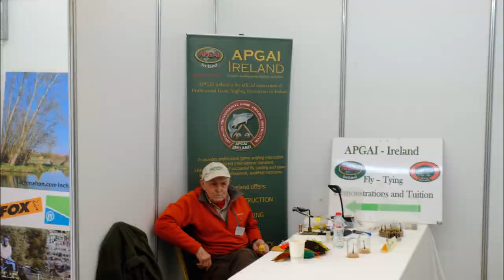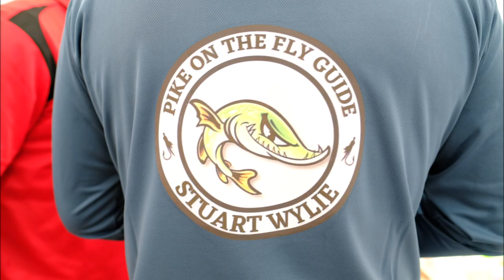Irish Spring Angling Fair 2022